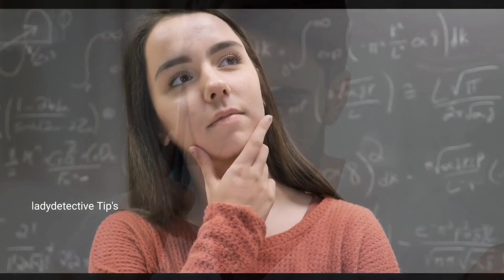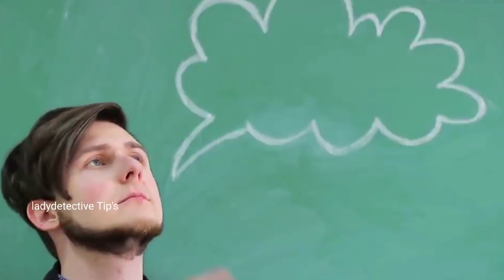ఒంటరిగాఉన్నప్పుడు మాత్రమే చూడండి..ఈ 3 పనులు చేసేటప్పుడు మగవారు అస్సలు సిగ్గుపడకూడదు.. చాణక్య నీతి